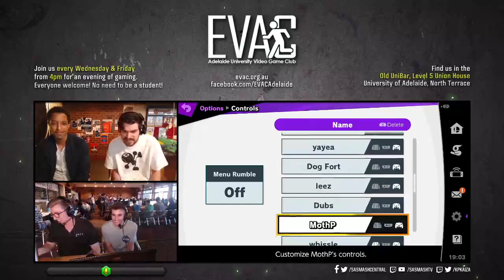EVAC 5/12/19 - SSBU Tournament Full Broadcast (Pt. 1/3)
Streamed on 5/12/19 from EVAC @ Adelaide Uni, Level 5 Union House